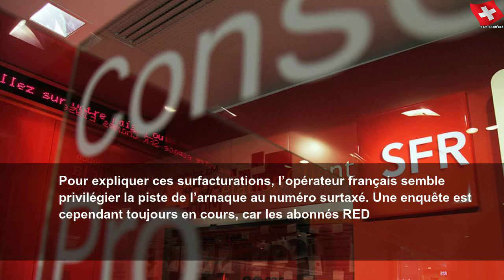Les abonnés RED de SFR victimes d'une arnaque de grande ampleur ?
Les abonnés RED de SFR victimes d'une arnaque de grande ampleur ? | Sky Suisse
Depuis le mois de mai, des abonnés de RED se voient facturer, à tort, des appels passés vers l’étranger.